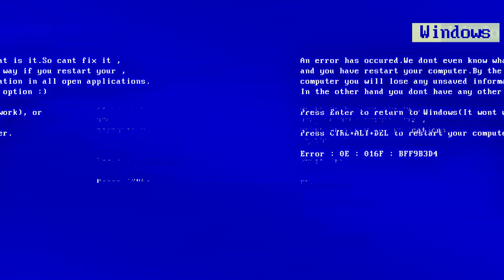100 GİZEMLİ BUTON.. 1 TANESİ KUTUDAN ÇIKIŞ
Merhaba ben Mert Eren , bugün sizlerle içerisinde 100 buton olan bir kutuda çıkış butonunu bularak dışarı çıkmaya çalıştım. Kalan butonların hepsinde kemik suyu , köpek maması , pinpon topu ve bunun gibi bir sürü ödül ve cezalar vardı. Çektiğim en pis challenge olabilir. İyi eğlenceler.